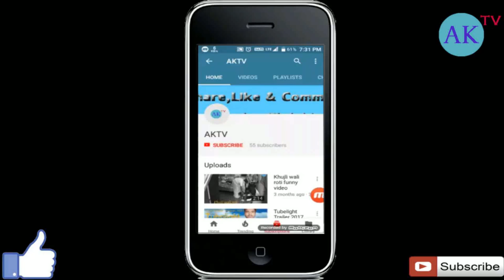Gully cricket | Indian gully cricket.........